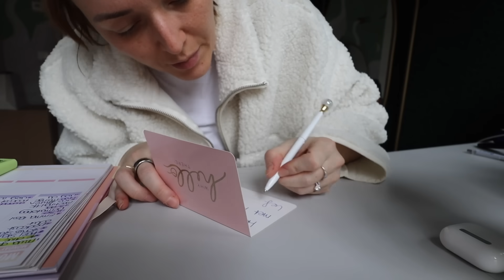Mini shoplog Rabanne H&M | Vloggloss 3255